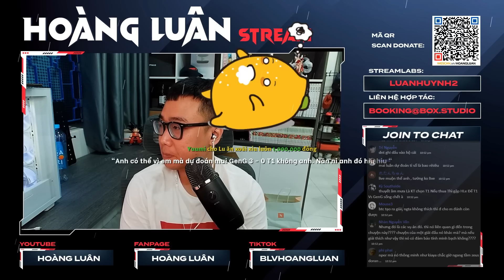(Talkshow) Lu nghĩ gì về án phạt SE - HLE quá "non" trước GEN